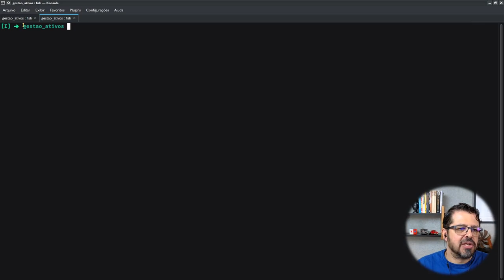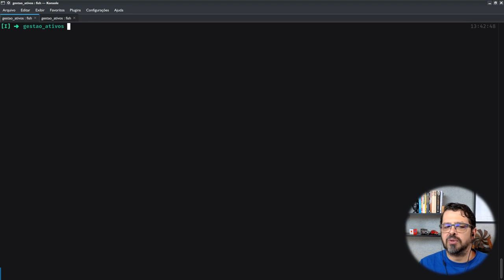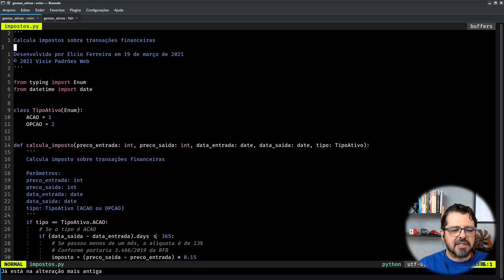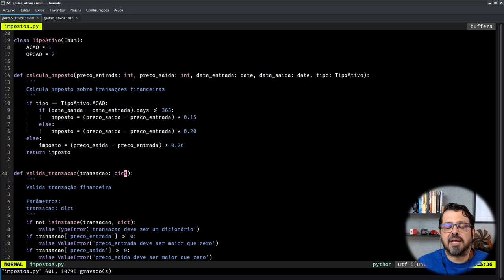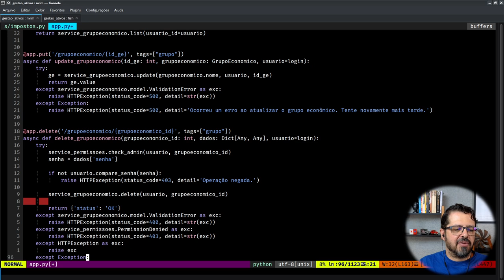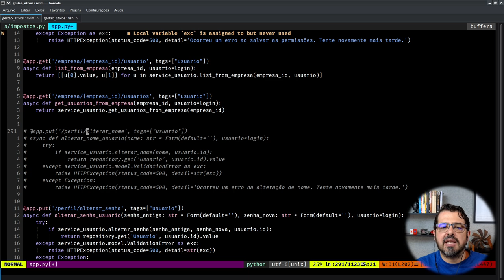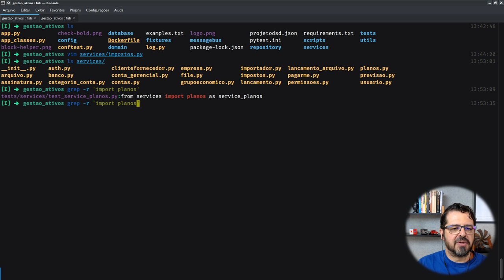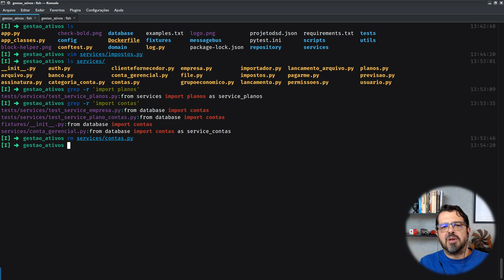Apagando Código para Melhorar - Clean Code 2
Apague do seu código tudo o que não devia estar lá.